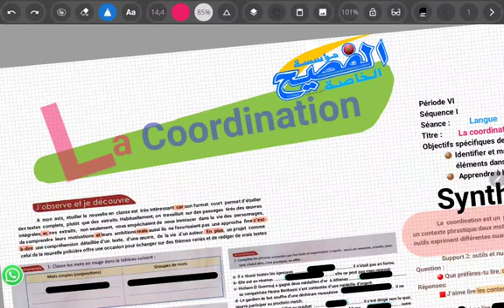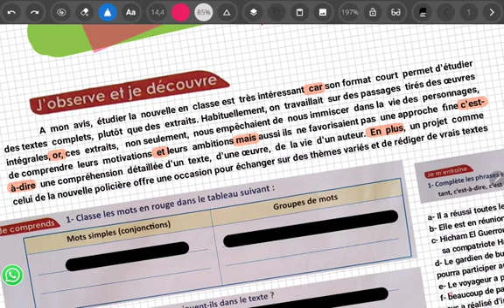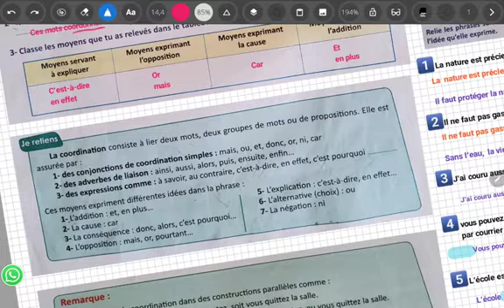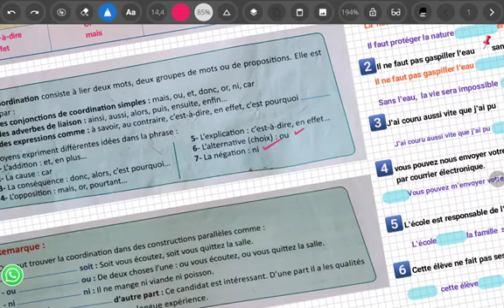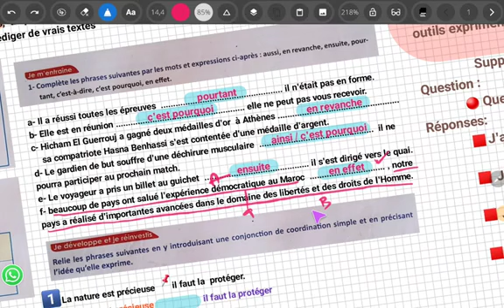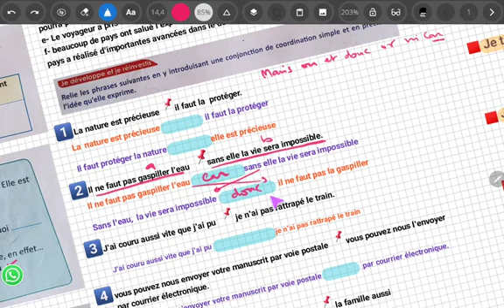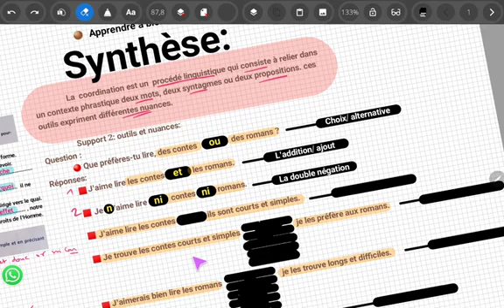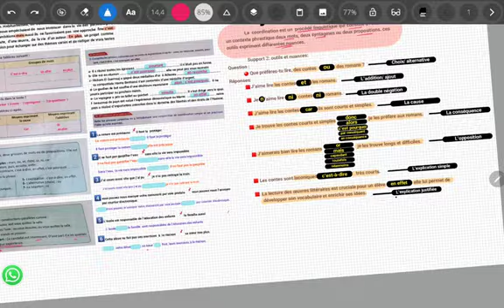🔅 Passerelle 🔅La coordination 🔅2° explication 🔅